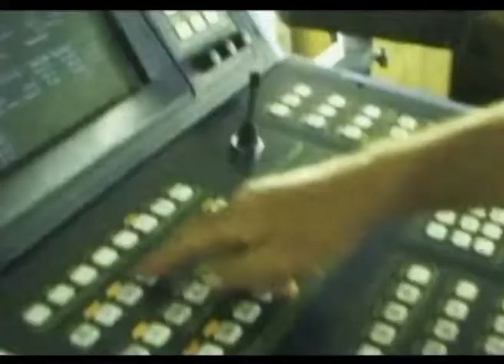Serial How To Make The Things: "How To Measure Local Content" Segment 1 0f 4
Segment 1
Dalam Episode ini diceritakan Cara Menghitung Local Content, segment 1 menceritakan mengenai local content .
Serial How to Make The Things Adalah sebuah program acara TV yang berisi liputan  pemrosesan / pembuatan sesuatu yang  tidak banyak  diketahui  oleh masyarakat, mulai  dari  pembuatan  pesawat  terbang,  panzer, senjata, mobil, proses penambangan, kegiatan offshore, dll.

Serial ini merupakan produksi PT. Tender Indonesia dengan produser Tito Loho.